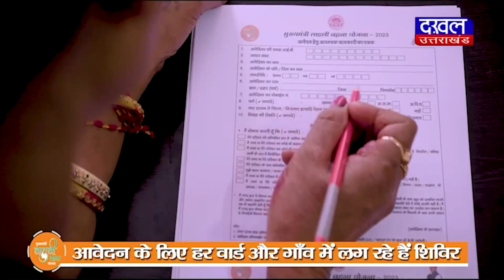DAKHAL NEWS कमलनाथ ने कहा सीएम हेल्पलाइन सबसे घटिया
कमलनाथ ने कहा सीएम हेल्पलाइन  सबसे घटिया
नाथ ने कहा इसमें लोगों को नहीं मिलता है कोई न्याय

congress
bjp
news
politics news
kamalnath
dakhal news
today news
shivraj singh chouhan
madhyapradesh